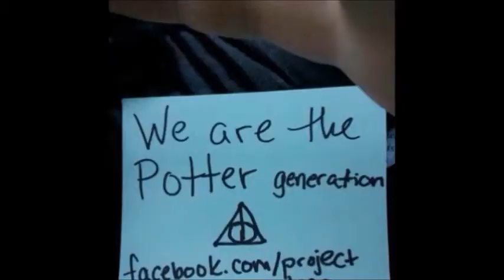Project: Long Live...Are You Ready?